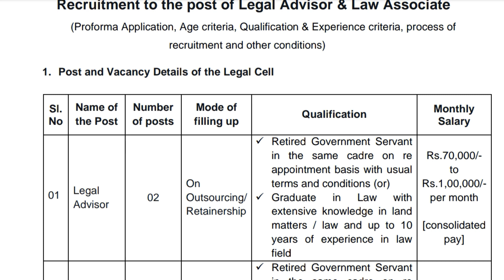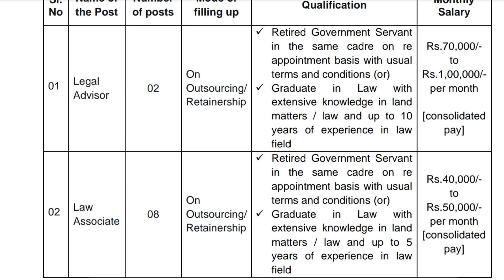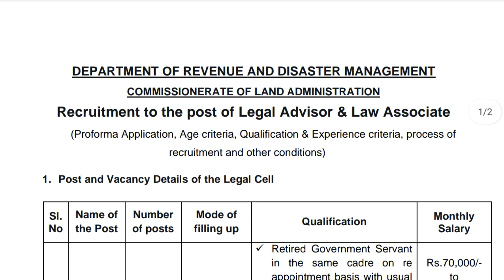🔥📮அட்டகாசமான ரெவேன்யூ வேலை வாய்ப்பு | government jobs 2022 | arasuvelai 2022| TN govt jobs 2022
Notification link